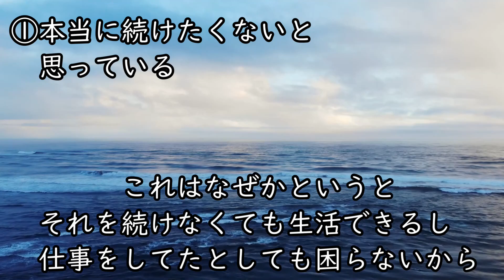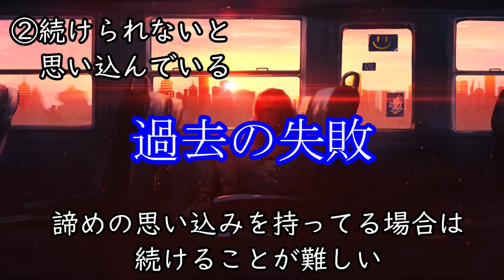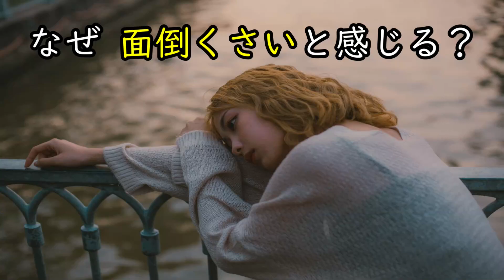継続力がない人 3つの原因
継続力とは言葉通り「続ける」ことを意味します。何か物事に対してだったり、仕事、目標を達成していくには必ず継続力が必要になってきます。しかし、体調を崩してしまうこともあれば、気分が乗らない日もあって続けれない時が誰にでもありますよね。今回は、継続力がなくなる3つの原因について話しているので、ぜひ参考にしてください。

▼ 初の失敗自伝本
「僕の人生は失敗が99%だった。」